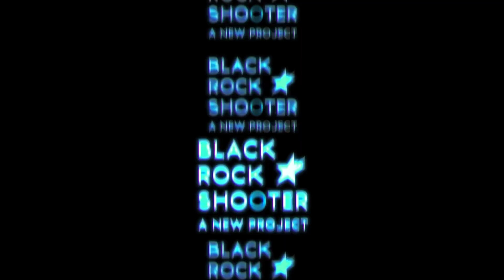B★RS FRAGMENT - Chapter 6 Battle Theme | Original Soundtrack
This music plays during normal battles of the main campaign in Chapter 6: Dictator School (ディクテイター・スクール).